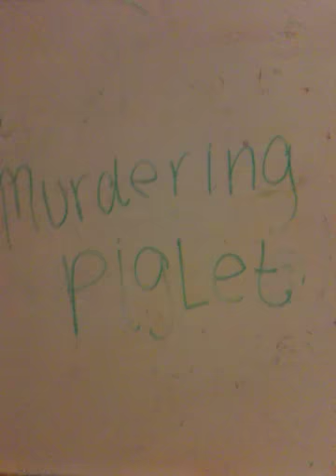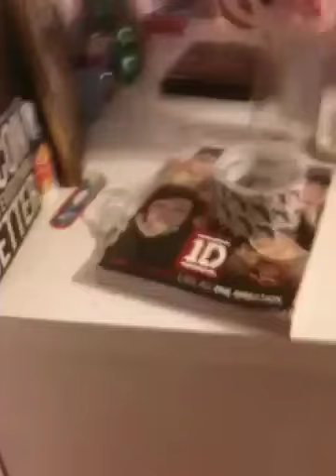MURDERING PIGLET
We murdered piglet.